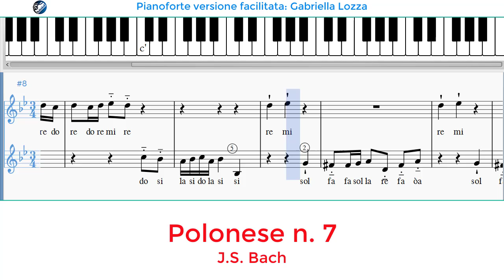Polonese n. 7 J.S. Bach (19 pezzi facili) versione facilitata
Link libro usando questo link
riceverò da Amazon una piccola percentuale,
acquistando questo libro sostieni il mio canale.